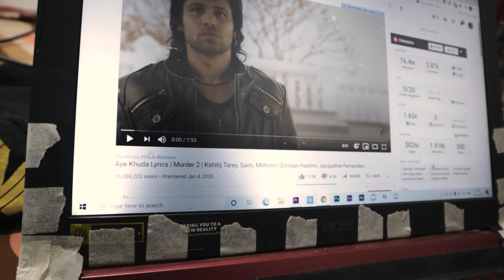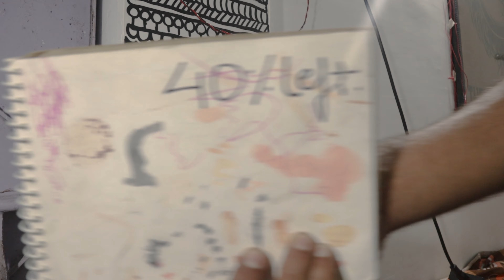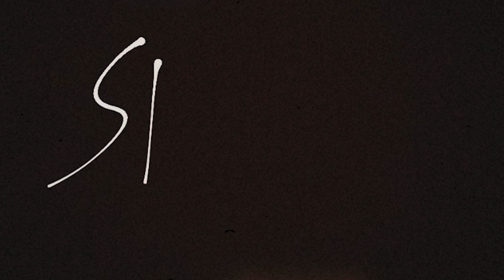HOW TO MAKE 9 FEET LONG MANDALA ART PATTERN II WALL ART II JKRARTS 😍🎥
A place where you get happiness .

In this bad time were every creature is inside the bars ( house ) i have taken the responsibility to entertain you in the best possible way .
Yes , in this video i have shown how to enjoy and do the work we love efficiently .
A 9 feet mandala art pattern drew on the wall .

TELL ME HOW WAS THAT ??

THIS TOO SHALL PASS TILL ENJOY WITH JKRARTS .